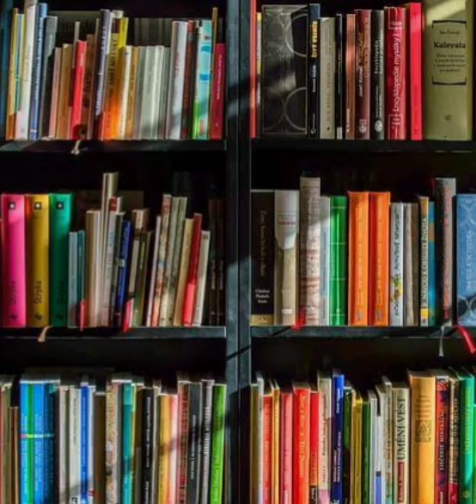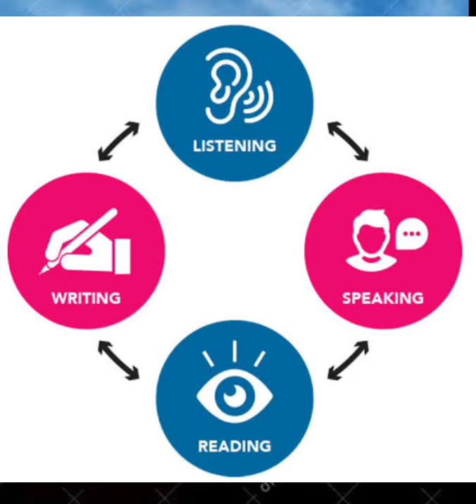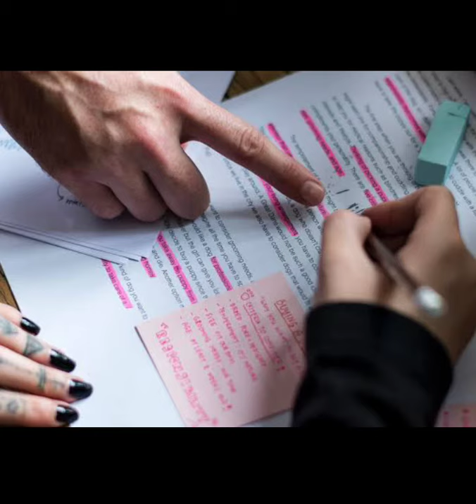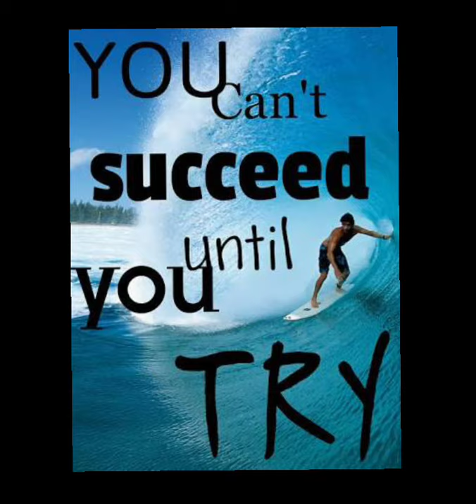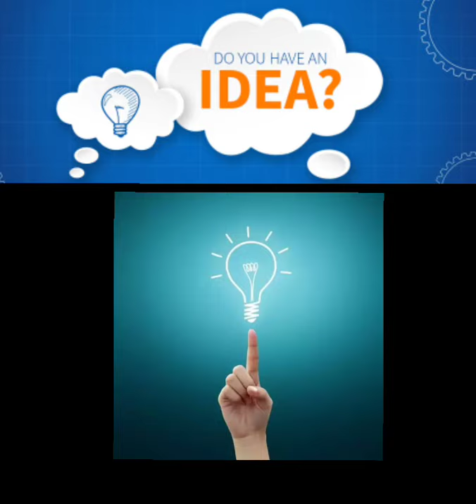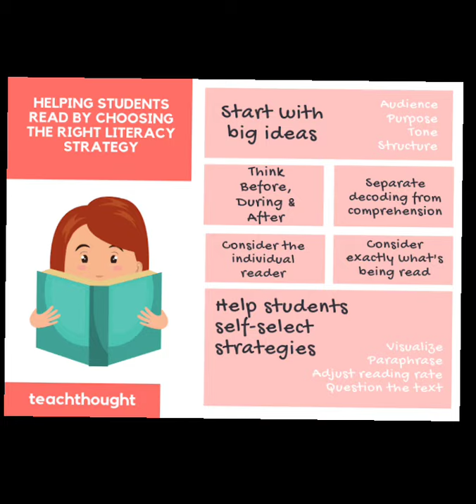Must and should watch about the importance of this channel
Learning is a process which I am enjoying☺